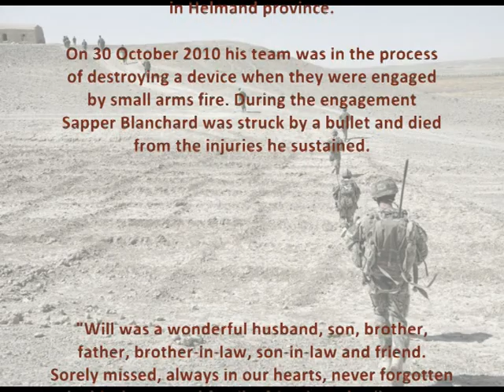Three Four Two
For the loss of Will Blanchard, and to remember the work of the EOD clearing the bombs, weapons and IEDs left by this war

Sapper down in the dust of Helmand
Under the eyes of a cold hard sun
Command wire to a road side land mine
And the rocks and the Taliban gun

Big man. Weekend warrior
Never joined for the far off fight
Drill night and a pint with lads
Beats the flat in the long city nights
Volunteered for bomb disposal
Learned to take the lonely walk
Down the road to face the choices
In death and fear, and fire and smoke

Too many wars not enough soldiers
Fill the gaps of a hazardous trade
Stand up if you'll go forward
Step out of the TA parade
Out here there are no part timers
Twice the age of rest of the tent.
No rank, they called him the Colonel
Take the piss but it's never really meant

You aimed to make a difference
Foreign soil and out on patrol
Not made for a killing soldier
A big heart and a gentle soul
Saving strangers, might not want you
Veiled faces and hidden eyes
Clearing bombs and making roads safe
For your life it's a very heavy price

Its a long way home to
Hampshire's green lanes
For those who are waiting
Never seen again.

    --o0o--

Acknowledgement:
Vox: Rod Demick
Music Matt S & Rod D
Words Matt Slater
Images from News Agency/MoD Sources